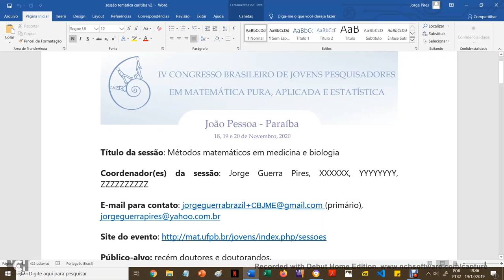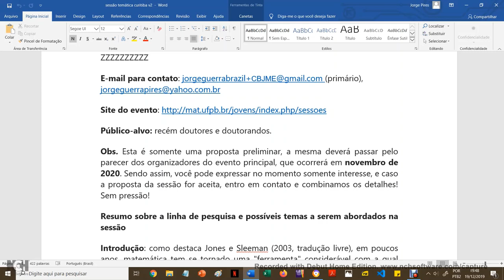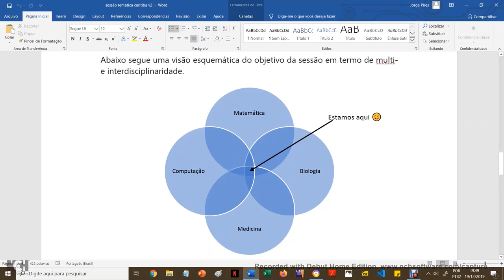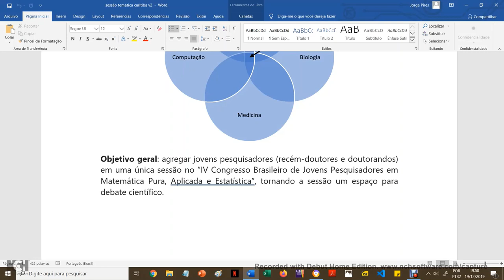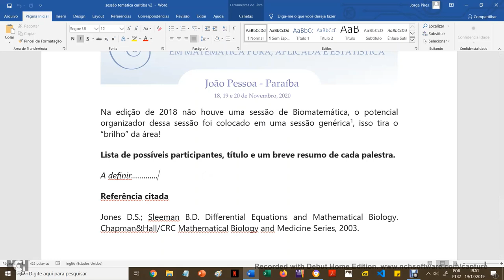Métodos matemáticos em medicina e biologia (biomatemática, biologia matemática)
1st Young Brazilian Researchers Meeting on Mathematical Methods in Medicine and Biology (1st YBRM4B)

Título da sessão: Métodos matemáticos em medicina e biologia
Coordenador(es) da sessão: Jorge Guerra Pires, XXXXXX, YYYYYYYY, ZZZZZZZZZZ
Público-alvo: recém doutores e doutorandos.
Obs. Esta é somente uma proposta preliminar, a mesma deverá passar pelo parecer dos organizadores do evento principal, que ocorrerá em novembro de 2020. Sendo assim, você pode expressar no momento somente interesse, e caso a proposta da sessão for aceita, entro em contato e combinamos os detalhes! Sem pressão!
Resumo sobre a linha de pesquisa e possíveis temas a serem abordados na sessão
Introdução: como destaca Jones e Sleeman (2003, tradução livre), em poucos anos, matemática tem se tornado uma "ferramenta" considerável com a qual modelar e entender fenômenos biológicos. Em retorno, biologia tem confrontado matemáticos com problemas de natureza inovadora e desafiadora, que tem estimulado o desenvolvido de modelagem não linear em equações diferenciais. Um segundo grupo de modelos matemáticos radicalmente impulsionados pelas áreas biológicas e médicas, mas com aplicações gerais, são equações diferenciais estocásticas.
Motivação: contextualizando a discussão, apesar dos fortes movimentos internacionais em torno de usar modelos matemáticos em medicina e biologia (ciências da vida de forma mais genérica), o Brasil não tem acompanhado bem esses movimentos. Um dos maiores problemas é a falta de eventos dedicados ao tema, e grupos dispersos, geralmente dentro de outros grupos; isso enfraquece a importância do tema. Nessa sessão temática, vamos procurar unir jovens pesquisadores de todo o Brasil que queiram compartilhar suas pesquisas em forma de palestras. Não é ambição do organizador fazer qualquer mudança estrutural de imediato, mas talvez plantar algumas sementes nas mentes de jovens pesquisadores do Brasil!
Temas de interesse, mas não restrito:
• Biologia sistêmica;
• Biologia matemática;
• Biologia computacional;
• Inteligência artificial em medicina;
• Equações diferenciais em ciências da vida;
• Modelos estocásticos em ciências da vida;
• Processamento de imagens em ciências da vida;